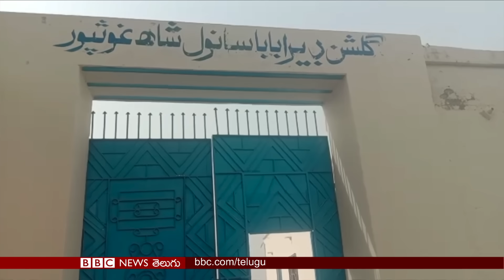Climate Change: ఓ చోట భగభగ మండే ఎండలు, మరోచోట వరదలు, వర్షాలు | BBC Telugu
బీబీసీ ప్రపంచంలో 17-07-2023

00:00 ముఖ్యాంశాలు
00:52 ఒకేసారి ఎండలు, వానలు, వరదలు
05:01 పాకిస్తాన్‌లో మందిరంపై దాడి
06:52 టమాట ధరలు ఎందుకు పెరిగాయి?
09:36 రౌండప్స్